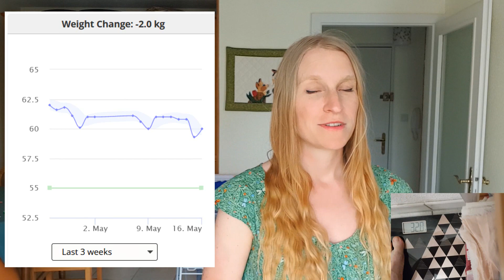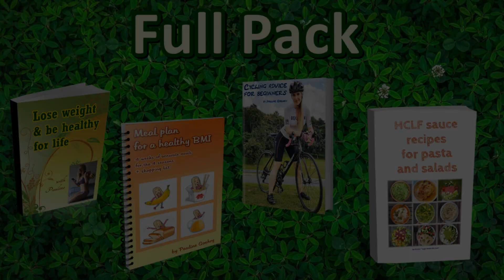How much weight loss on 3rd week of 90-5-5 diet?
Check my meal plan for a healthy BMI and my other ebooks

I'm Pauline, 38 years old, cyclist, runner, hiker, vegan. Thriving on a high-carb diet since 2010, running since 2012 and cycling since summer 2015.